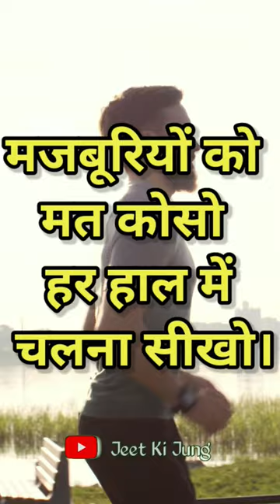आपको अपना वक्त 🕒बदलना होगा।Life changing motivational video😱।motivation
आपको अपना वक्त 🕒बदलना होगा।Life changing motivational video😱।
Your Query:-
Motivational video
Motivational speech
motivational story
motivational quotes
motivational speeches
best motivational speeches compilation
motivational quotes
inspirational quotes
inspirational quotes
motivational wings
motivation
morning motivation
study motivation
success motivation
motivation for success
workout motivation
gym motivation
2023 motivation
best motivation
drem motivation
focus motivation
wake up motivation
motivation video
topper motivation
motivational speech for success
motivational speech for success of students
motivational speech in hindi
motivational lines of students
inspiration speech
inspiration video

Some photos and pictures shown inside the video are from a similar photo and the pixel.com and pixabay mixit website, which is i heartily thank then for 😊
Jeet Ki Jung does not own the rights to these some some video clips.They have in accordance with fair use been responsed with the intent of educating and inspiring others how your if any content owness would like there images removed please contact us by email at